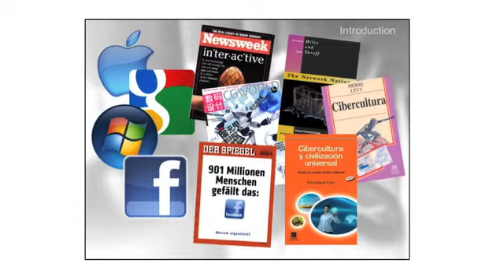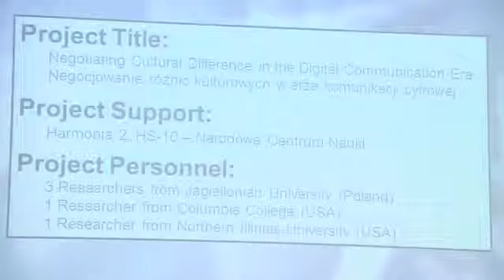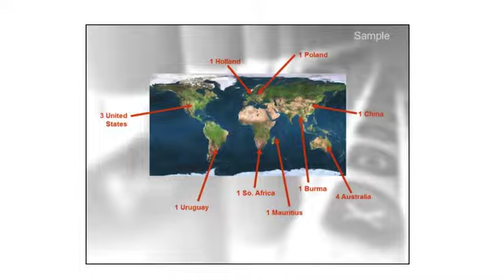2 1 DAVID GUNKEL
"Negotiating Cultural Difference in the Digital Communication Era: A Qualitative Pilot Study of Technology and Student Experience"
David J. Gunkel - Northern Illinois University, USA